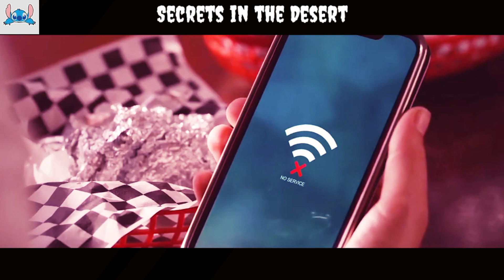She Tried To Save Her Boyfriend From The Kidnappers But Found Out He Was Their Leader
tagalogdramarecap tagalogmovierecap filipinomovierecap sokormovies tagalogmovierecaps pinoymovierecaps movierecap movierecaps koreanseries seriesrecap koreanmovierecap chinesemovierecap recaps moviesummary ChaeSoo-Bin#YooSeung-Ho#stitchrecap#foxrecap#mysteryreccaped#primerecap#Pinkrecap#movierecaps#Pinoyrecap#movieexplained#recapking#recapnext#snowrecap#filmrecap#storyreccaped#Jakerecaps